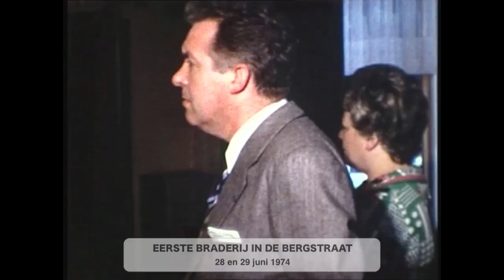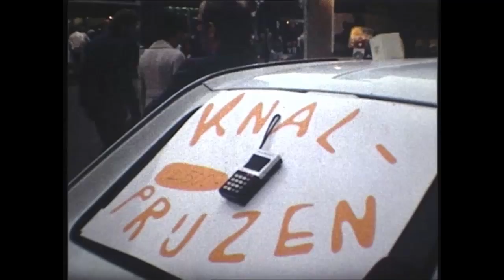Heist-op-den-Berg / eerste braderij in de Bergstraat 1974